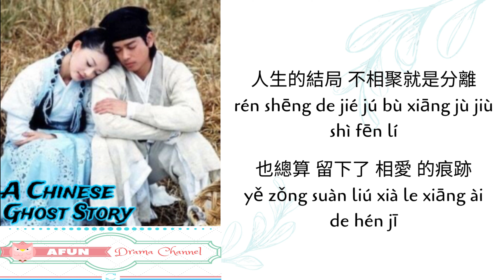吻下去爱上你伴奏